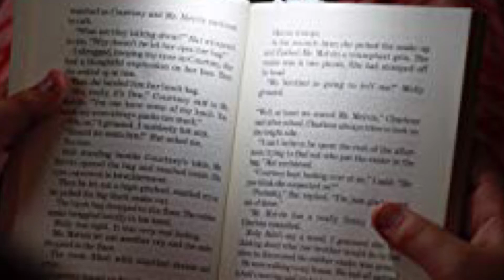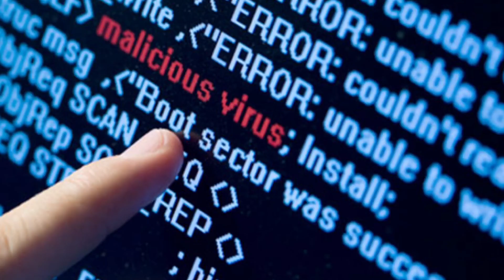CREEPYPASTA DE MINECRAFT OPEN 987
Hola chicos, espero hoy se encuentren muy bien. Hoy les he traído algo no muy común de hacer en este canal, "un creepypasta". Pero, para los que no saben  qué es un creepypasta, aquí les dejaré la descripción : Los  creepypastas son historias cortas de terror recogidas y compartidas a través de Internet con la intención de asustar, inquietar al lector o hasta hacerle creer en ellas.
Me gustaría mucho crecer en este canal, aunque sea paso a paso, porque sé que tengo muy poca comunidad en este canal. Pero sé que algún día llegaré a ser un canal popular como los demás, porque con esfuerzo, dedicación, y tiempo todo se puede (":